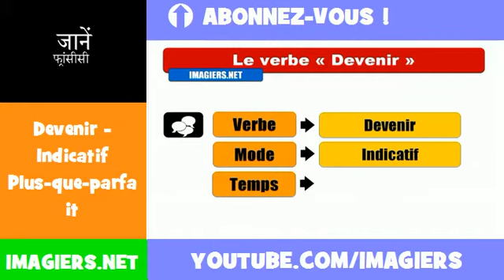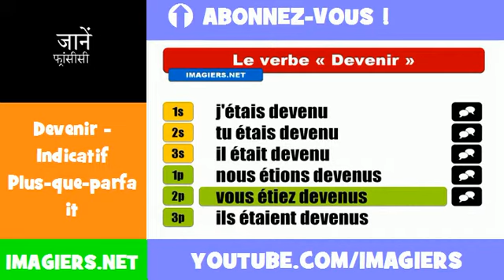फ्रेंच सबक = Devenir = Indicatif Plus=que=parfait